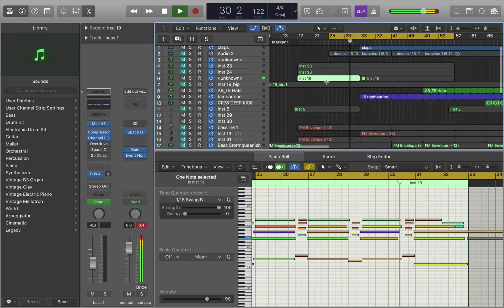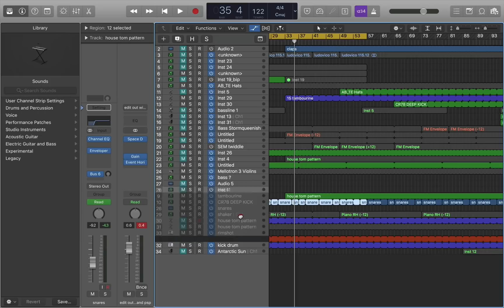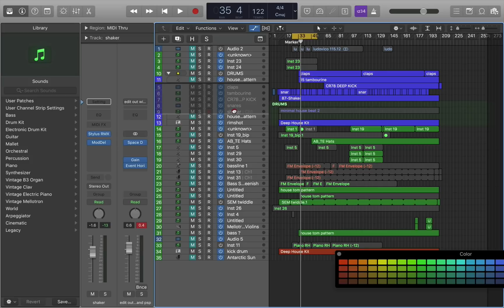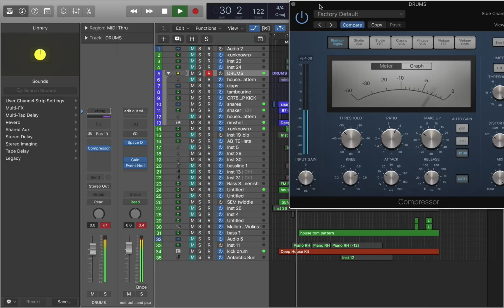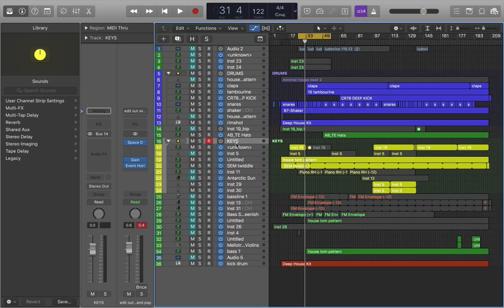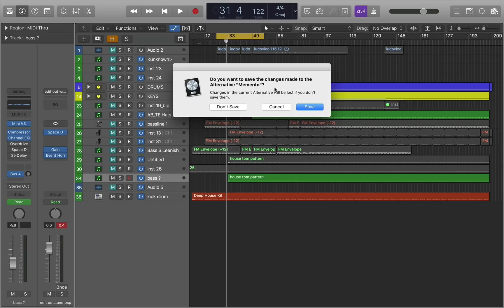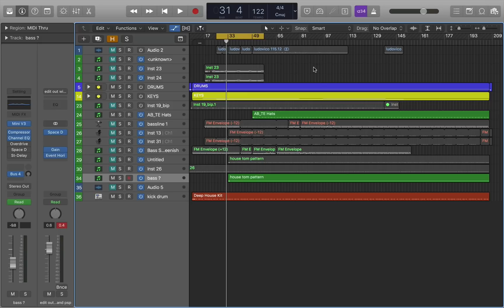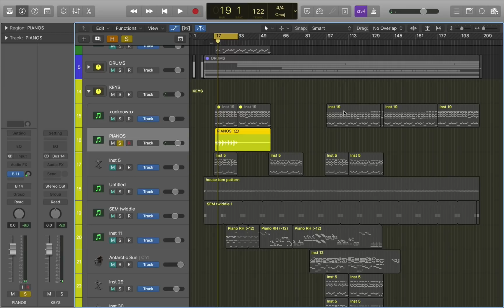Tech Tip - Workflow Tips in Logic Pro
In this tutorial Paolo Mojo shares some of the workflow tips and tricks in Logic that he's built up over the years.